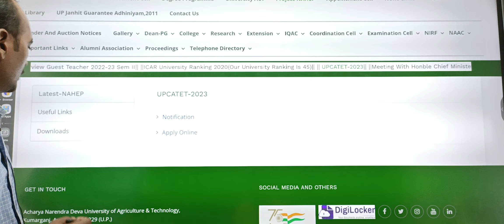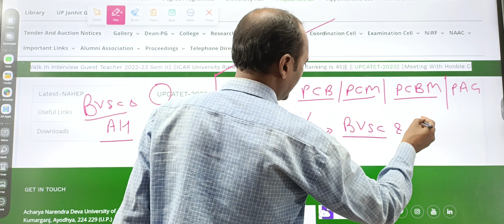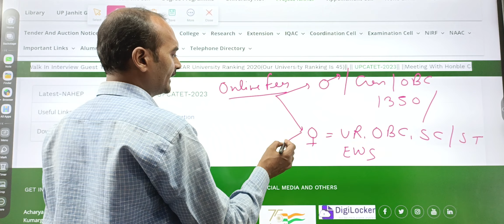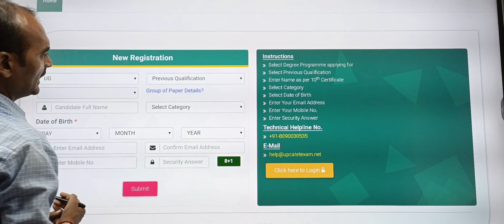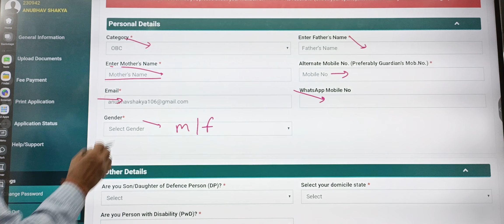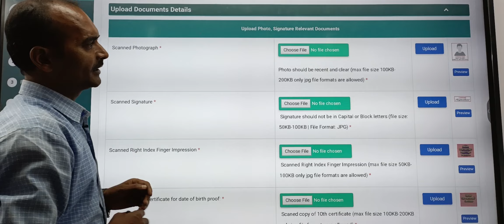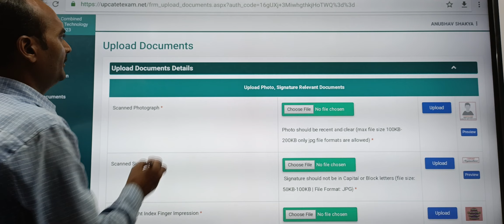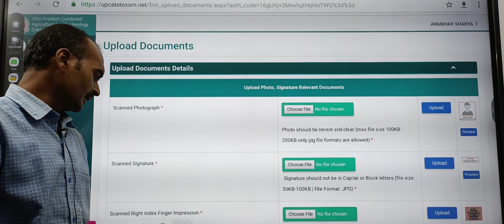UPCATET 2023 | Online application form | Age limits | PCM PCB PAG,upcatet का फॉर्म कैसे भरें ?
Teligram link

Join New crash course for ICAR BCECE CUET UPCATET JCECE 2023
(from 10 March ) Only in 2499/

Online Crash course For CUET (ICAR ) BHU
Only In 1999/  Start from 15 March

Join Best Online Test series for CUET PCB PCM ACB group 2023 , ( NCERT Based only class 12 ) With vedeo solution

for CUET ICAR  PCB group 2023

For CUET ICAR  PCM group 2023 ,

For CUET ICAR ACB group 2023 , with vedeo solution

TEST SERIES FOR BCECE 2023 WITH VEDEO SOLUTION

Test Series for BCECE PCB Group
Only in 499/ Bsc.ag, Nursing,b Pharma

Test series for BCECE PCM Group

Test series for BCECE PCA Group

Test series for BCECE ACB/CBA Group

TEST SERIES FOR UPCATET 2023
With vedeo solution only in 399/

for PCB Group UPCATET 2023

For PCM Group UPCATET 2023